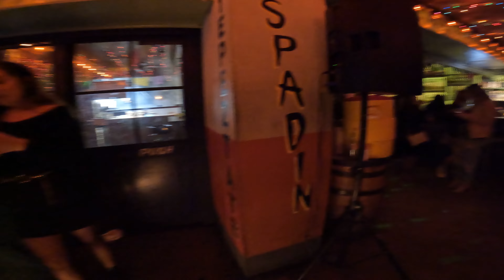Venice Beach, Venice Beach, Contraband, Las Perlas, Los Angeles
Live Music, Contraband, Las Perlas, Los Angeles